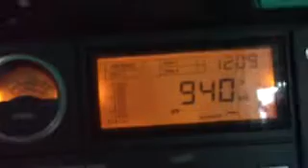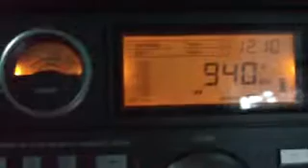940 kHz Maybe WINZ or WMAC from USA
940 kHz ( Unidentified ) in English language, anyone know? from USA , Canada ? 09:22 UTC Day 21 December 2015 Mais DX